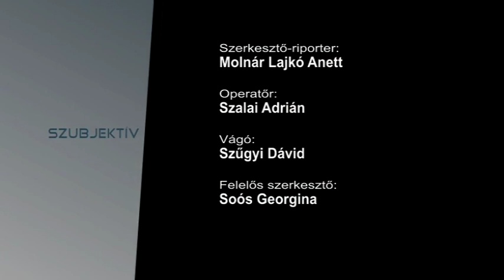Szubjektív - 2016.04.07.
– Vendég: Mészáros Gábor, színész